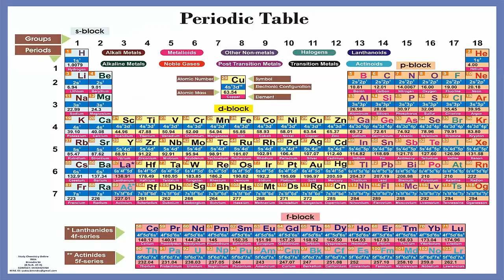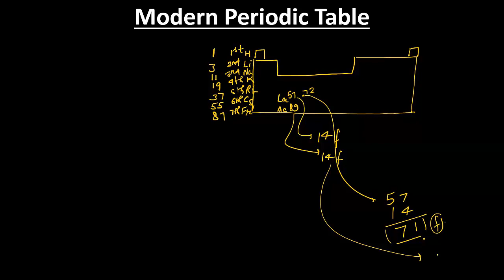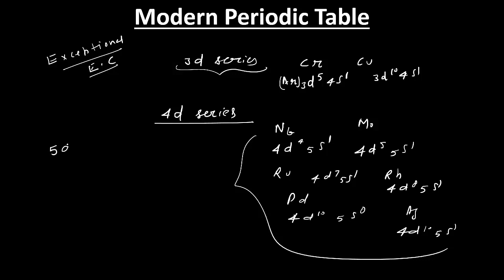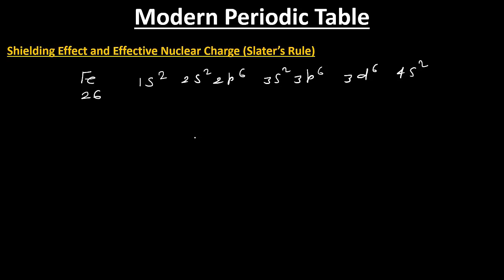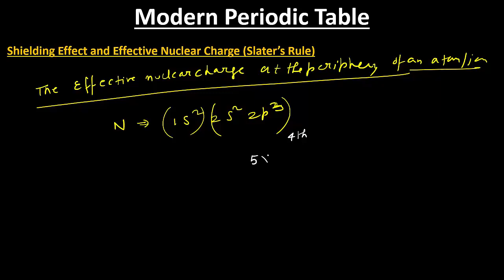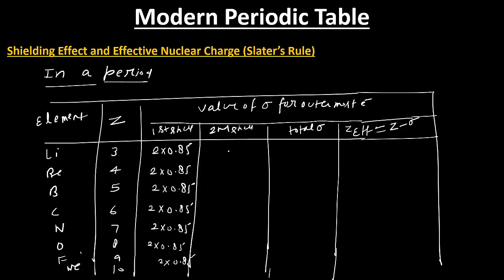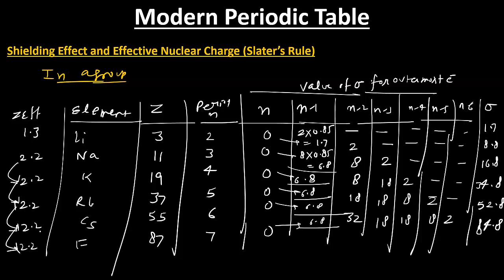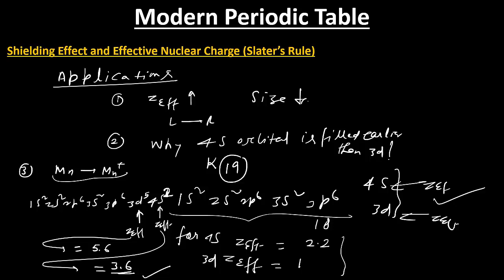PERIODIC TABLE - LECTURE 3 - SCREENING CONSTANT AND EFFECTIVE NUCLEAR CHARGE (SLATER'S RULE)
PERIODIC TABLE - LECTURE 3 - SCREENING CONSTANT AND EFFECTIVE NUCLEAR CHARGE
SCHIELDING EFFECT, SCREENING EFFECT, (SLATER'S RULE)